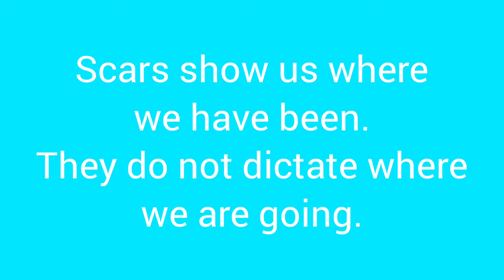Scars of Strength!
Hi everyone,

Today I decided to talk about scars and how you can see them as a positive part of your life rather than something negative. I really hope I was able to put out the message that scars are beautiful.

I also took a moment to reflect on the year and thank you all for being so supportive!

Musician: @iksonmusic